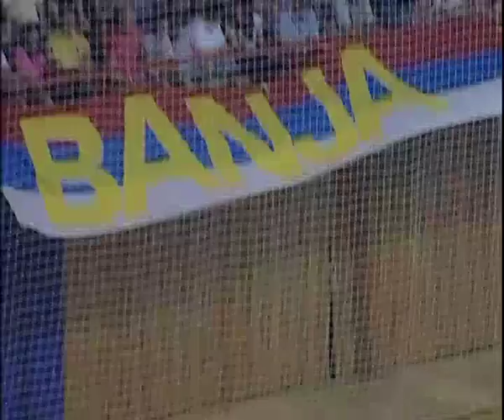Srbija-Danska Juniorsko Svetsko Prvenstvo BiH 2013 1.poluvreme